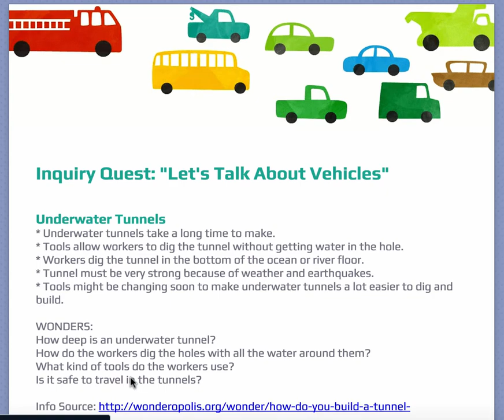Primary Inquiry Quests Sample